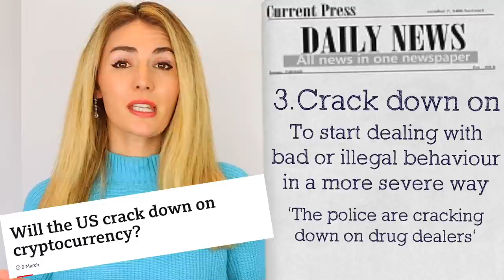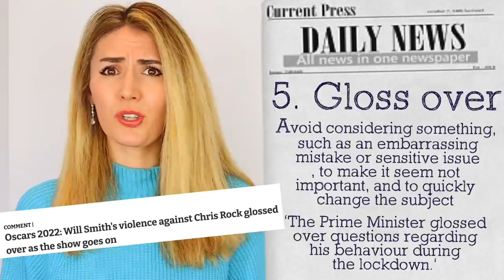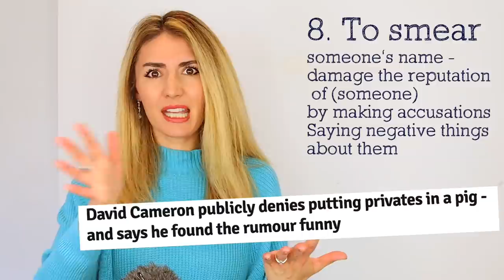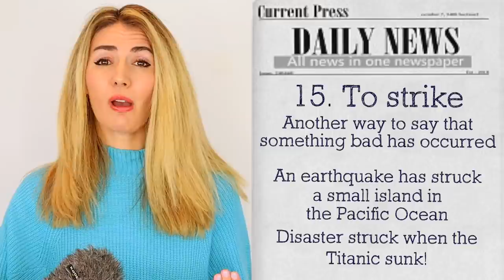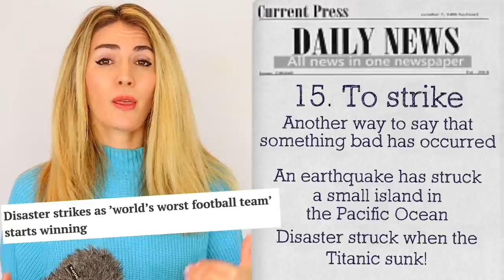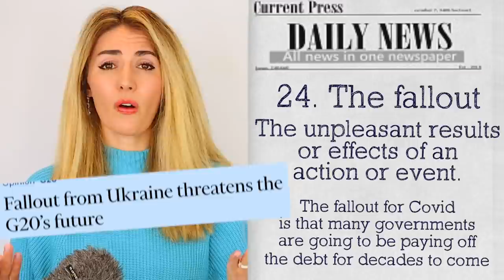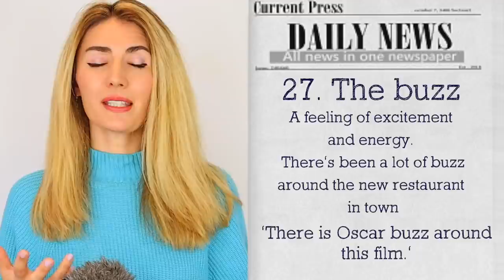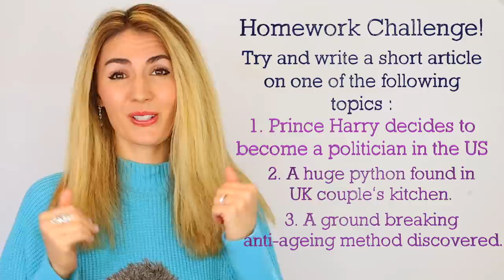News Vocabulary in English- Understand the News and BOOST Vocabulary !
Understand news vocabulary in English. Be able to read and listen to the news in English! This will improve your English listening and reading skills so much! The lesson includes phrasal verbs, noun phrases, and verbs that all frequently come up in the news.

Are you interested in our British accent training course?

STUDY WITH A PROFESSIONAL TEACHER:
To study with professional, native English teachers, click the link and learn. more about Lingoda, the Online Language School everyones talking about!
SAVE 20€/22$ discount on your first month (not applicable in packages below 60 euro)

SABRAH’S AMAZING VOCABULARY COURSE:
If you would like more help with your English vocabulary then why not invest in our eBook : 'A Guide to Learning and Building your Vocabulary in English' Clcik You can also download a FREE SAMPLE here on our home

GREAT SOUNDS TO SUPPORT YOUR CONTENT
When you sign up you get unlimited access to 30,000 tracks!